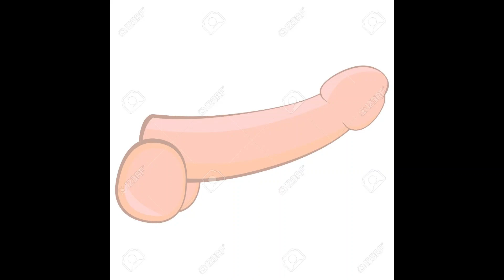Tipos de pene Marcando paquete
Muchos y diferentes formatos y tamaños de penes, no todos son iguales, en una síntesis de los penes más comunes. Marcar paquete o bulto si o no?